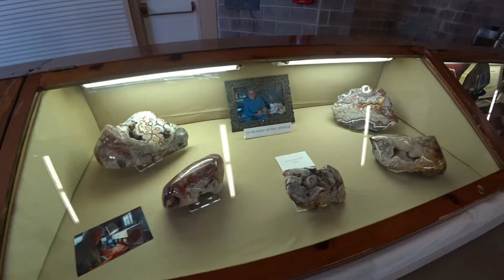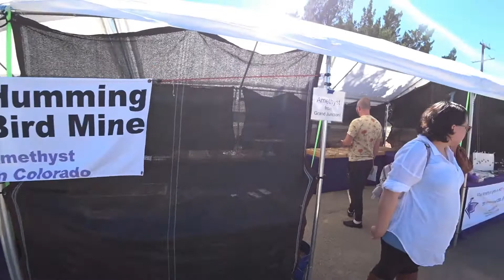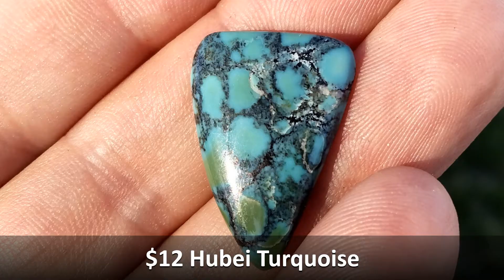WESTERN Colorado Rock & Gem Show 2022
I visit the 75th Annual Rock, Gem & Mineral Show in Grand Junction Colorado. Dubbed "the largest rock and gem show in Western Colorado and Eastern Utah."

CALLING ALL ARTISTS, MUSICIANS, FASHION DESIGNERS,
VIDEOGRAPHERS AND LITERARY AUTHORS!

Find Mike on Instagram @realunknowncolorado